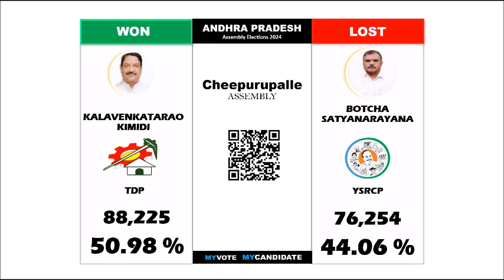Andhra Pradesh Assembly Elections 2024 - Results - PART-3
Cheepurupalle, Chilakaluripet, Chintalapudi, Chirala, Chittoor, Chodavaram, Darsi, Denduluru, Dharmavaram, Dhone